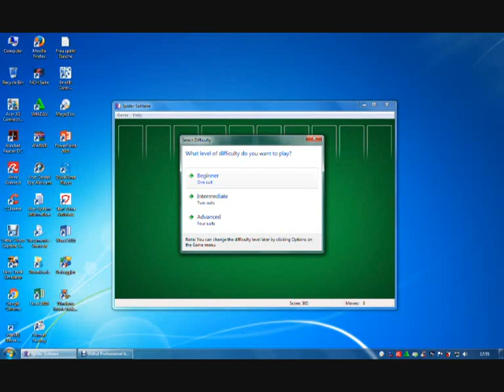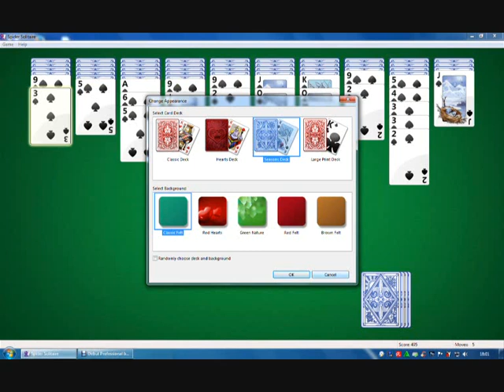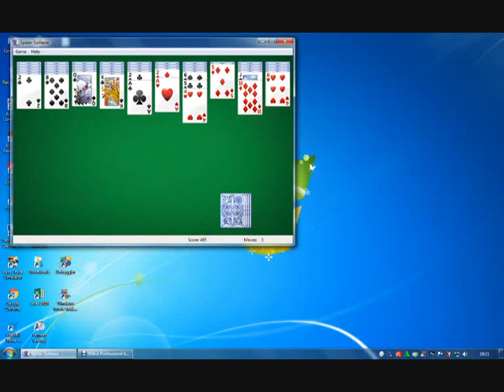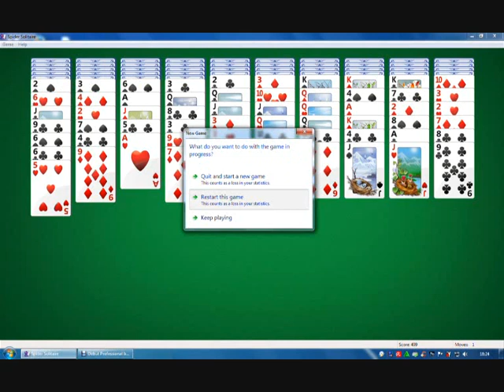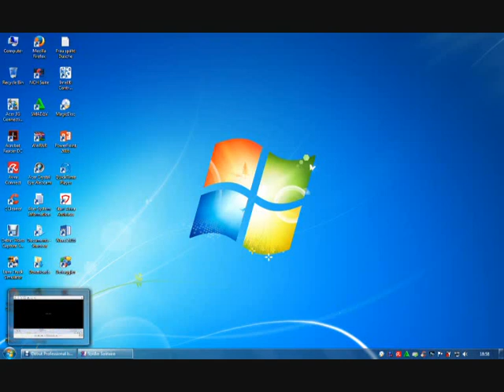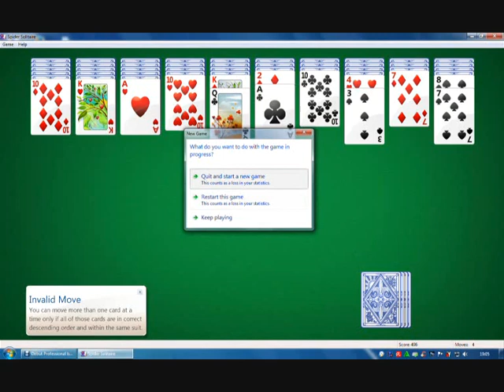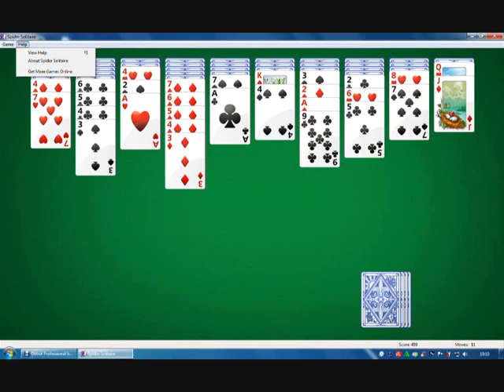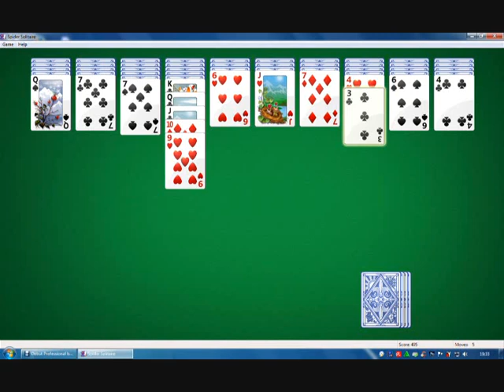games kartu jadul